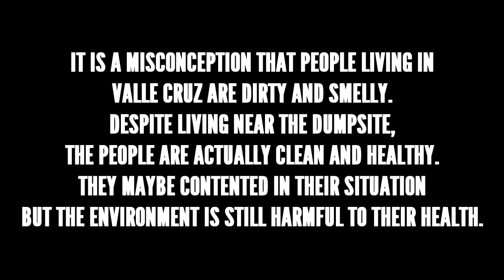WU-P JPIA AOG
AOG OUTREACH PROGRAM IN VALLE CRUZ